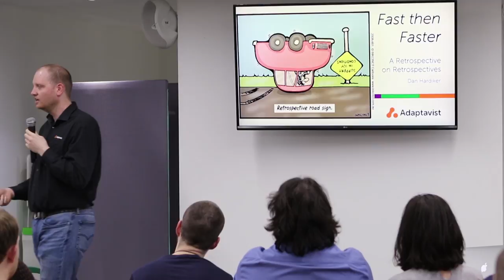24.2 - A Retrospective on Retrospectives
7:30pm - Dan Hardiker: "A Retrospective on Retrospectives"

• Retrospectives are a great way to get feedback, but they are often both undervalued and underutilized as a tool for improvement. Agile gets you fast, but retrospectives get you faster. We’ll walk you through what good and bad retrospectives look like, how to tell when they’re failing, and (more importantly) how to uncover what's lurking behind bias, ego, and protocol.

• Dan Hardiker is the Chief Evangelist at Adaptavist